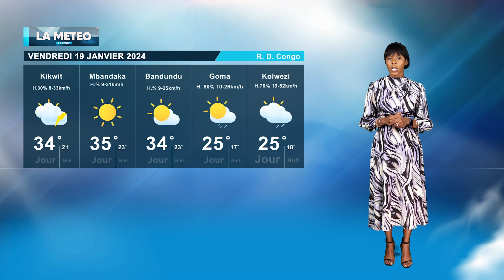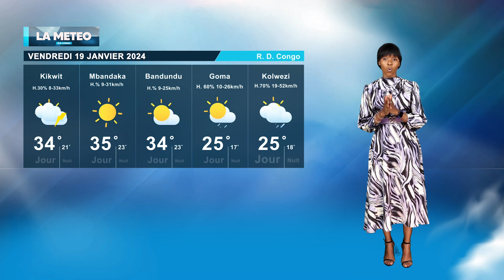MÉTÉO DU 19 JANVIER 2023